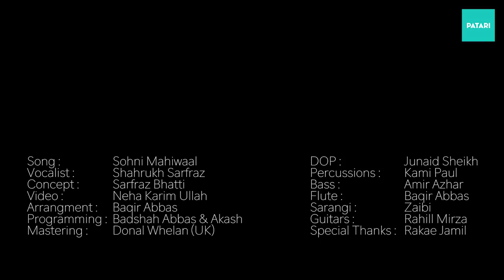Sohni Mahiwaal - Shahrukh Sarfraz | New Pakistani Song 2019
This song is an audio-visual expression of a pakistani folklore, with some powerful rock hits and a leading string instrument (Sarangi). It is a powerful journey of an individual within himself, guided by his consciousness,trying to get to the core of his spiritual self in search for God.